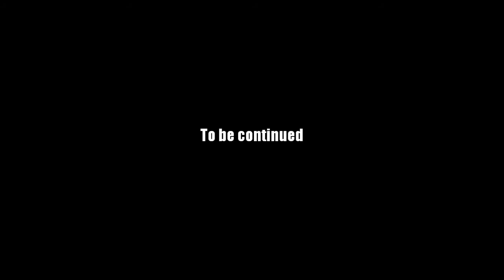AQ Worlds "Purify the Plane" (Quest)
Quest:Purify the Plane

NPCs:Drakor

Monster List:None

Turn in:Node Purified x1

Equipment Won:None